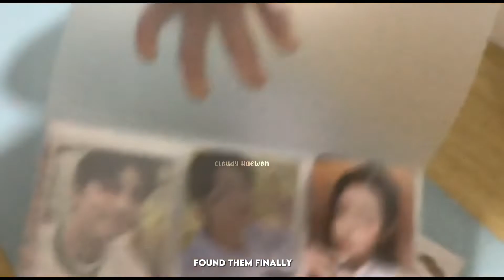Unbox a gift from my sister 🫶🏻🫶🏻